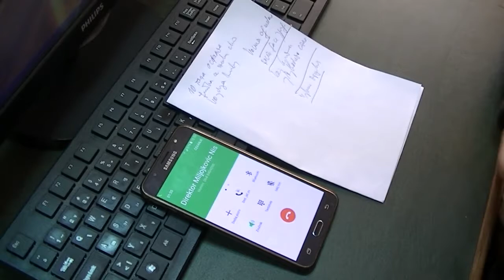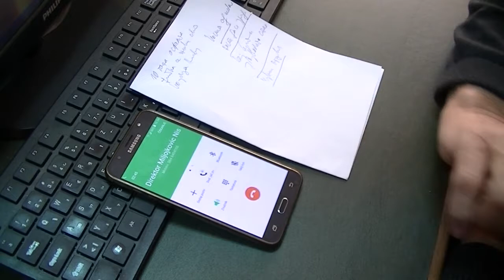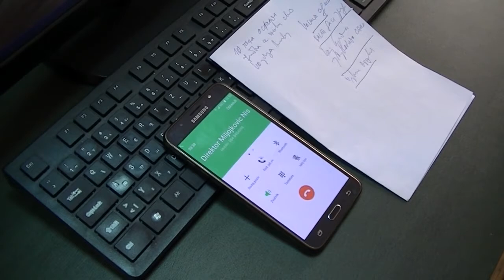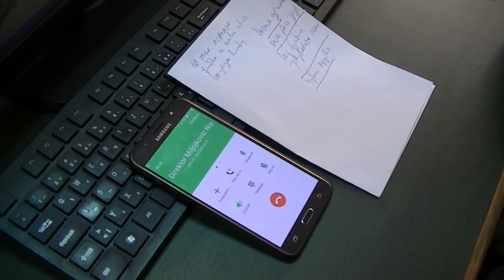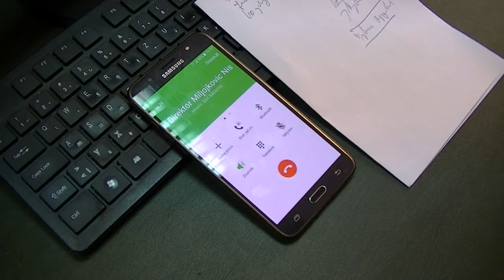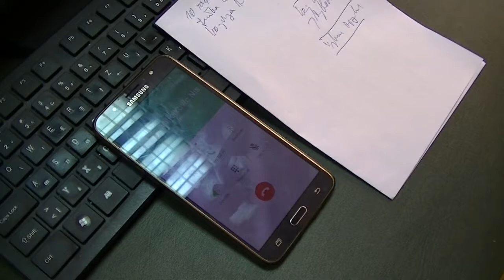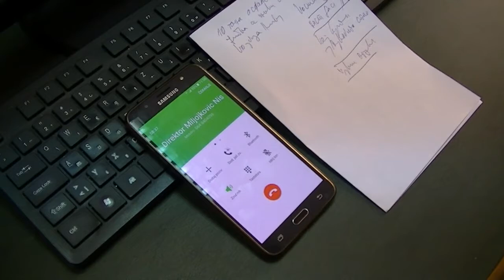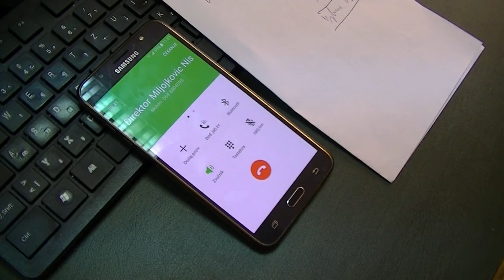Dragoljub Miljojkovic direktor vodoprivrednog centra Morava 06.11.2017.